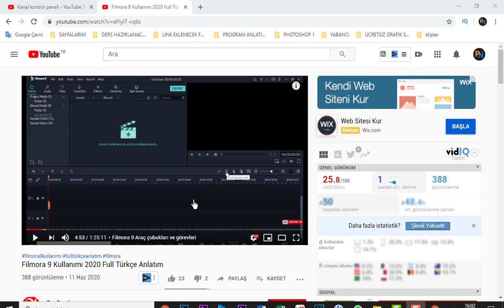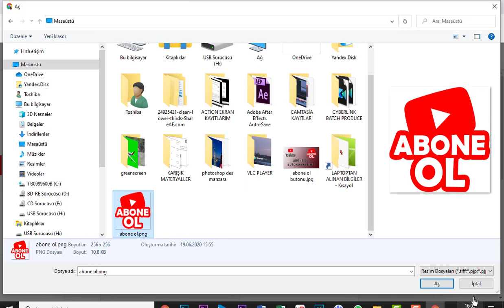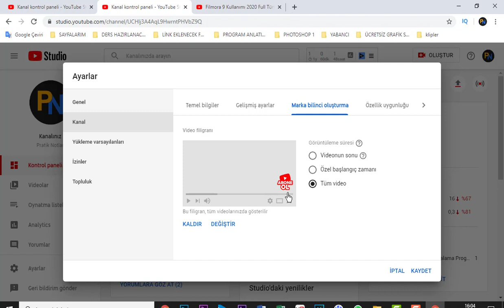Youtube Abone Ol Butonu Ekleme Nasıl Yapılır? [TEK TIKLA]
Videolarınıza YouTube Abone Ol Düğmesi Nasıl Eklenir?abone ol, youtube abone ol butonu ekleme. abone ol butonu ekleme. abone ol butonu nasıl eklenir? videoya abone ol butonu eklemek, Abone Ol Butonu (Filigran ekleme)  bu videoda youtube kanalımızın dajha çok kitleye ulaşması ve bilinirliğinin artırılması için videolarımıza abone ol butonu fligran ekleme nasıl yapılır konusu işlenmiştir Youtube abone ol butonu ekleme nasıl yapılır kaliteli youtube kanalı nasıl oluşturulur videoya fligran nasıl eklenir abone ol fligranı png veya gif formatında olacak abone ol resim boyutu kaç olmalı abone ol butonu png, abone ol butonu gif, abone ol butonu resmi, abone ol butonu video, abone ol butonu yapma. abone ol butonu green screen, abone ol butonu nasıl yapılır videoya fligran ekleme nasıl yapılır nasıl eklenir? fligran nedir nasıl kullanılır?

00:00 Giriş
00:16 Fligran nedir nasıl kullanılır
00:56 Fligran resmi nasıl olmalı
01:21 Abone ol butonu nasıl eklenir